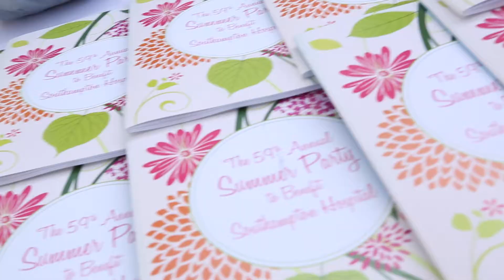KAT'S EYE: The Southampton Hospital’s 59th Annual Summer Party In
The rich and powerful elite of the hamptons gathered for the Southampton Hospital’s 59th Annual Summer Party
  annual benefit.  The event benefits the Southampton Hospital’s Jenny and John Paulson Emergency Department – the sole provider of emergency care on the South Fork, treating more than 25,000 people annually.